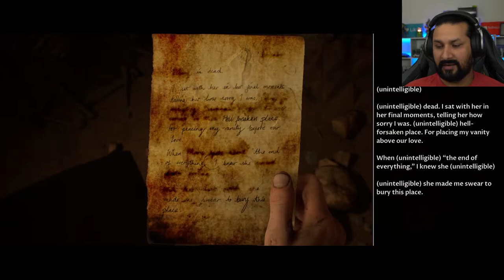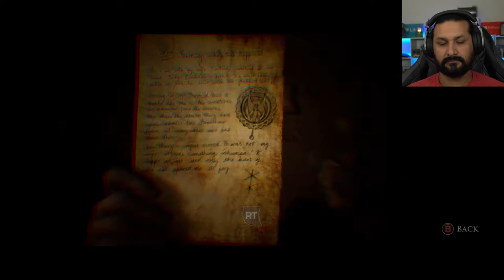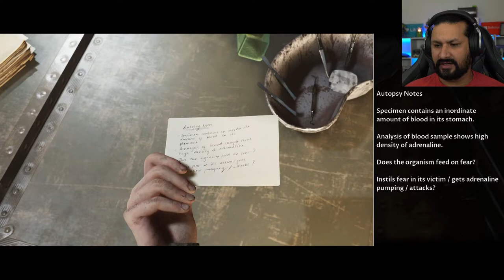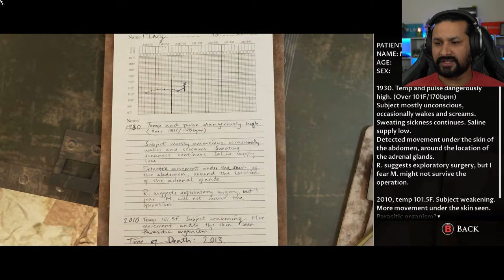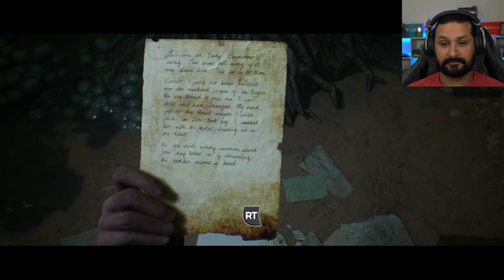INTO THE HOLE! | House Of Ashes (Part 4)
In this video, we will be going down under ground where we discover something crazy.